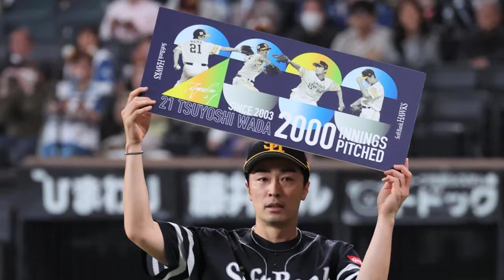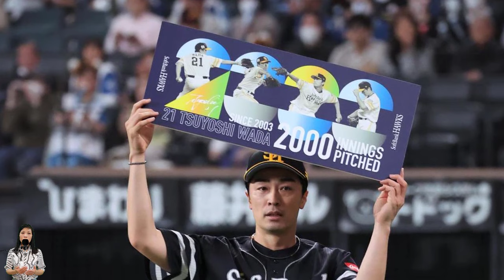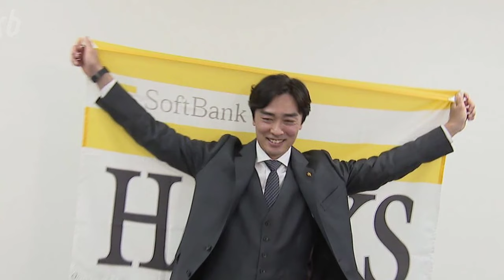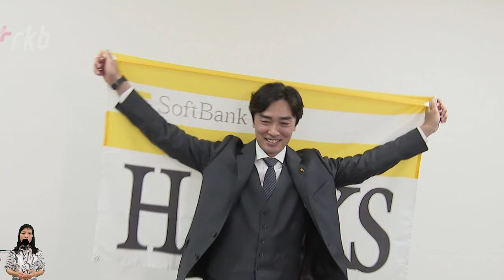《独自》和田毅は「ゴネ得」なのか…ソフトバンクが西武に持ちかけていた、驚愕の「無償トレード案」の行く末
ほとぼりが冷めた頃に…

　前編記事『和田毅「人的補償」騒動の内幕…じつは「無償トレード案」まで持ち上がっていた「衝撃の中身」』では、ソフトバンク、西武両球団が人的補償、そして無償トレードをどう協議したか、内幕を詳らかにした。そして、人的補償の選手に加え、無償で選手を譲渡するのはフリーエージェント規約に違反することにも触れた。

　だが、方法はいくらでもあると語るのは、さる球界OBだ。

　「もちろん表向きは今回のFAの補償と切り離してのものとして扱うでしょう。ただ、無償トレードの候補とされている三森大貴、牧原大成、柳町達はいずれも昨季、1軍で100試合前後出場している選手たち。そのような無償トレードは不自然、極まりない。

　しかし、ほとぼりが冷めた頃に、金銭トレードと発表して実際には譲渡するだけにしたり、ほかの選手も絡んだ西武優位のトレードに形を変えることはできてしまう」

　ソフトバンクの球団関係者は、切実に訴える。

　「今回の件で和田をゴネ得だと批判する人もいるが、引退という言葉を口にするのに、どれほど大きな覚悟が要ったか。甲斐野にしても、野球人生を大きく変えてしまった。その上、さらに犠牲者を増やすようなことがあっていいのか。